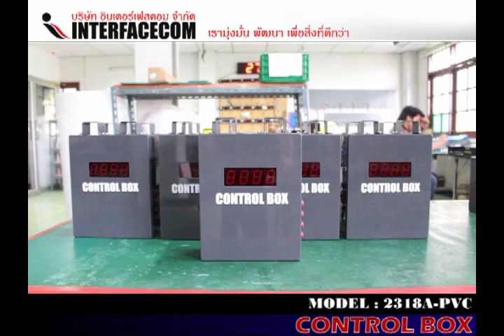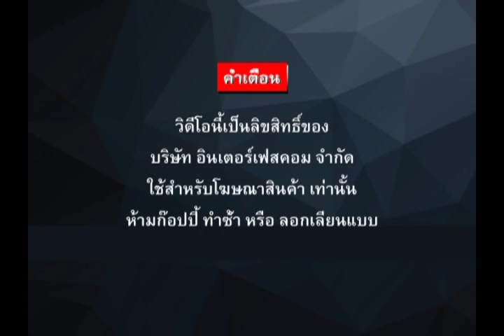313 CONTROL BOX 2318A PVC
313 CONTROL BOX 2318A PVC

- Display Board
- Digital Clock
- Temp Board
- Counter Board
- Andon Board
- Andon Module
- Modbus Board
- 7Segment, LCD Board
- Tcp/ip Board
- Ascii Board
- Target Board
- Andon Module
- Andon Wireless
- Software Monitoring
- Andon Board
- Production qc
- mini Production board
- Wireless board
- Wifi board
- MP3 board
- Visual control system board
- Visual factory
ฯลฯ